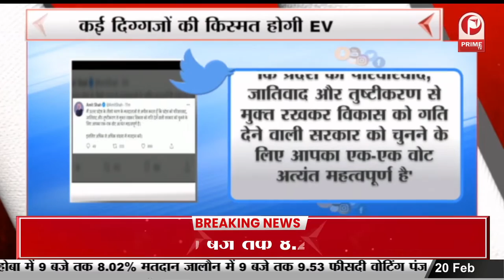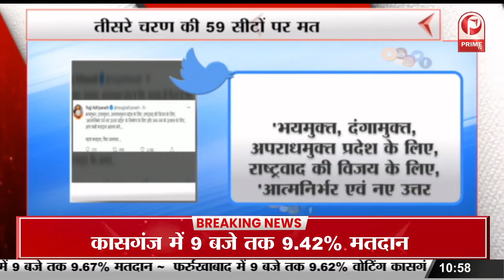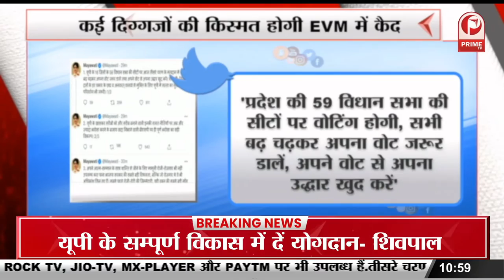UP Elections 2022 : कई दिगज्जो की किस्मत होगी EVM में कैद || Prime Tv